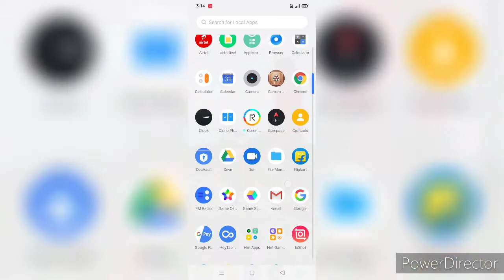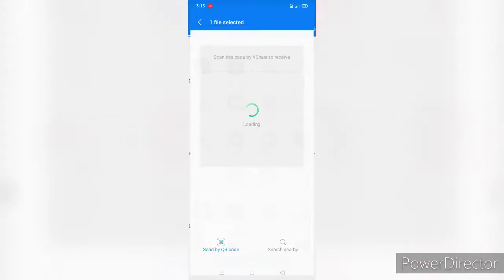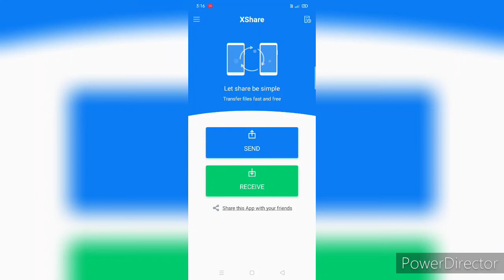Faster files transfer app X-share// xender alternative application X-share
x-share_app
x-share_ko_istamal_kesha_kare